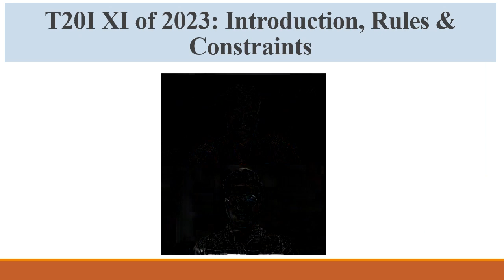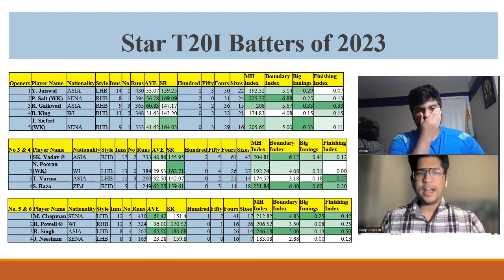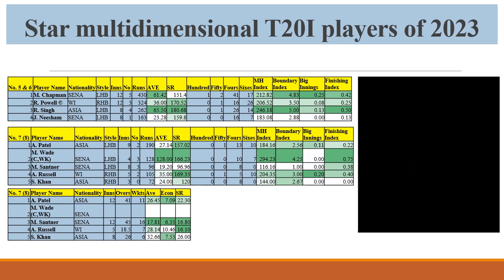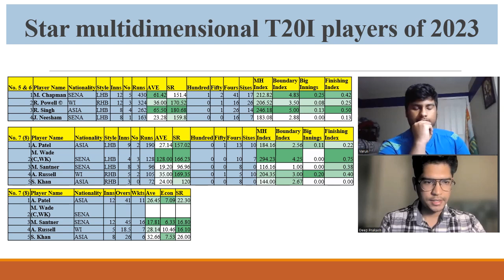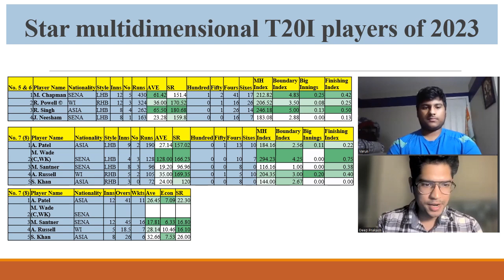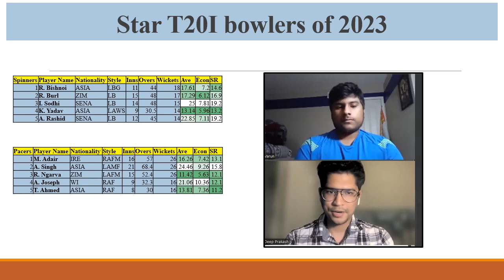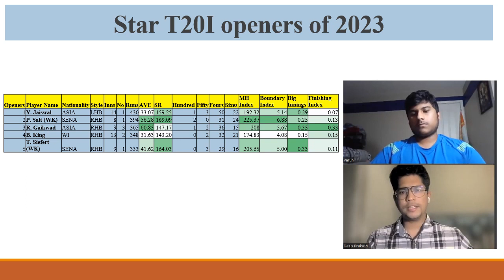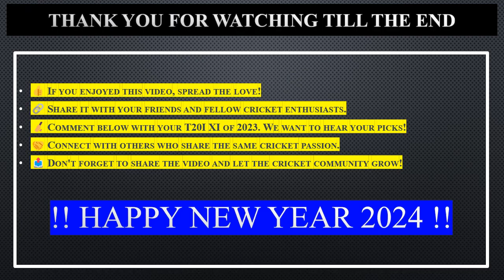T20I Cricket Review 2023: Crafting the Ultimate T20I XI of 2023 with a Twist!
🏏🌍 Dive into the thrilling world of T20 International cricket as we unravel the standout performances of 2023 in this exclusive review! 🌟 Join us as we embark on a unique journey to assemble the ultimate T20I XI for the year, with a challenging twist that adds an extra layer of excitement.

In this video, we bring you an innovative concept, pushing the boundaries of team selection. The challenge? Crafting a well-balanced T20I XI comprising 12 players, with specific quotas from different cricketing regions. Our goal is to maintain equilibrium by including 4 players each from the OTHER category (West Indies, Ireland, Zimbabwe), ASIA, and SENA countries.

Join the brainstorming session as we analyze player statistics, strategize, and carefully handpick the best performers. We ensure the XI has a formidable captain and a reliable wicketkeeper, while also guaranteeing a mix of batting prowess, bowling options, and all-round skills. The result? A squad that promises to excel against diverse oppositions and conditions.

If you're a cricket enthusiast who loves exploring new dimensions of the game, this video is tailor-made for you! Trust us; you won't want to miss the upcoming special episode where we unveil the ODI XI of the year 2023! 📺✨